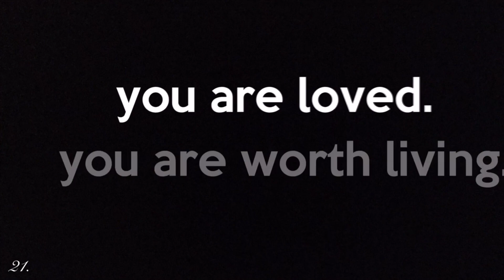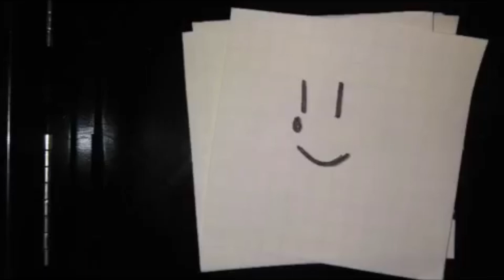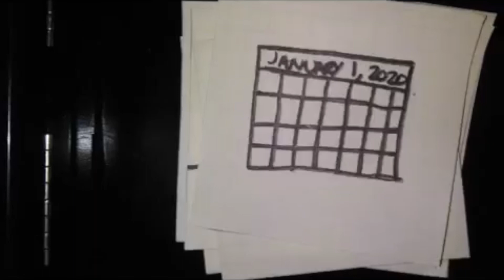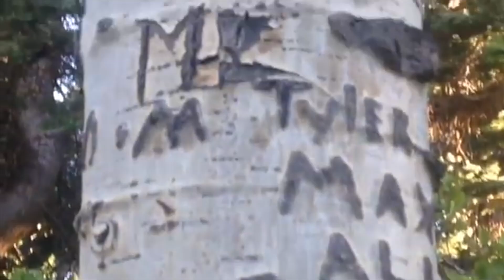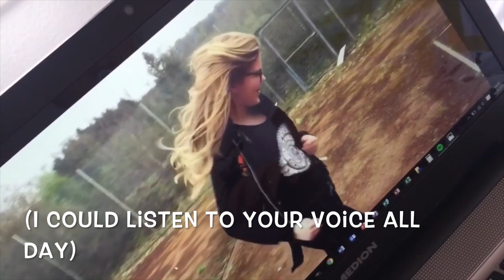☾SunflowerGiveaway Top Entries☽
So here are my 6 favourite video entries for the sunflower giveaway. I absolutely adore ALL the entries I’ve watched but these are my favourite. Tell me which entry was yours so we can decide who are the 3 winners.

For those who have no idea what this giveaway was about, here is the link to the video announcing the giveaway:

LUFF MY SUNFLOWERS, THANKS FOR THE LOVE
Luff you and all my sunflowers